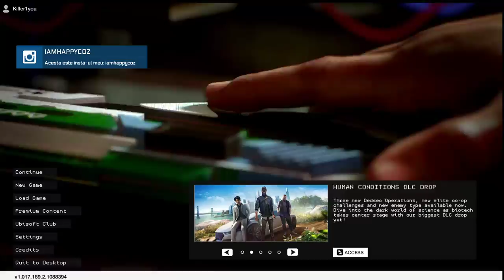Watch Dog 2 - Intram la marina - Al 3 lea episod!!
🤞 ╔► Hello!! 🤞

👉 ╔►Salutare!! 👈

🖥╔►Specificati calculator: 🖥

╔►CPU: Intel Core i7-9700 CPU 3.00 GHz
╠►GPU: nVidia GeForce RTX 2060 Super 6gb
╠►RAM: 16GB
╠►HDD: 1TB
╠►SSD: 237GB
╠►MONITOR: HP 144 Hz and 60Hz two monitors
╚►OS: Windows 10 Pro 64x